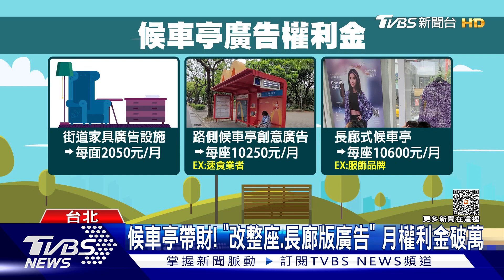沒走錯棚! 公車亭變身「速食盒.衣櫃」 增業外財｜TVBS新聞@TVBSNEWS01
一般公車候車亭，都是樸素涼亭組成，頂多有海報式廣告貼在布告欄，有廣告主看準人潮熱點，將候車亭打造成速食店兒童餐盒，甚至直接把服飾掛進候車亭，吸引路過民眾目光，台北公運處指出，像這樣的廣告投放，依照形式不同，大約1萬初頭，主要集中在信義路、南京東路比較熱門。